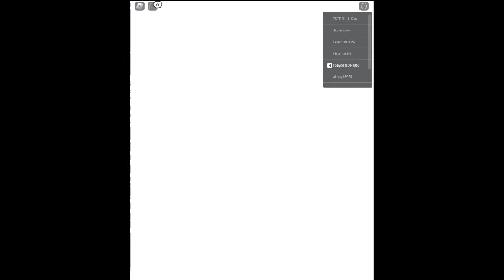Roblox Escape The Carnival of Terror Obby!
[THE CLOWN] Party Clown Scary Haunted or like for Part The Clown Escape Scary Horror Roblox Wee like for Clown